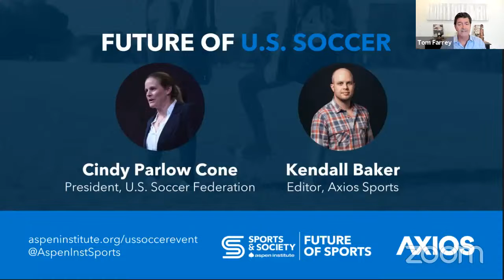Future of U.S. Soccer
The women’s national team is the best in the world. The men’s national team has some of the best young talent in the world. Now imagine what’s possible if the players fully supported each other, while growing the game. That’s the challenge of U.S. Soccer Federation President Cindy Parlow Cone, who joins Aspen Sports & Society on the eve of the Tokyo Olympics to explore ways to resolve the equal pay dispute and foster collaboration. What story can be told about U.S. Soccer by the 2026 World Cup?